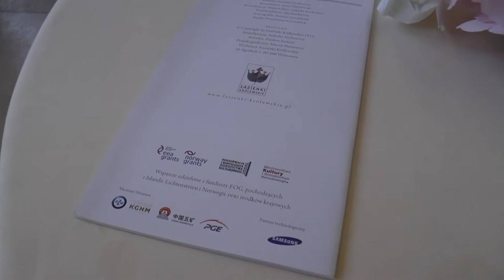Wielkie otwarcie odnowionej Starej Pomarańczarni w Łazienkach Królewskich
Jedna z największych atrakcji turystycznych w Polsce jest teraz jeszcze bardziej olśniewająca. Otwarcie nowego, pięknego pawilonu rzeźby, uświetnione obecnością Prezydenta Bronisława Komorowskiego z Małżonką oraz Minister Kultury Małgorzaty Omilanowskiej z pewnością sprawi, że Łazienki Królewskie będą jeszcze atrakcyjniejsze dla zwiedzających. Fundusze Norweskie

Music: Henrik Skram "Future", Soundtrack of "Ballet Boys". Used with kind permission.